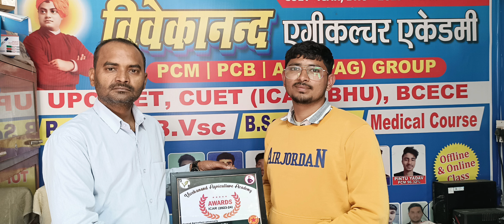CUET ICAR 2023 Top Result | CUET Result 2023 Toppers se khas bat cheet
JOIN LIVE CRASH COURSE 2024 Start from 11 March   For CUET (ICAR BHU) + BCECE, UPCATET & All state Exam
PCB PCM ACB (Only In 2000/)
Offer only for 100 Student's

Join Crash course Only For CUET (ICAR BHU) 2024 , PCB PCM ACB Only In 1500/
 (Start From 11 March)

JOIN Best Online Test series for CUET PCB PCM ACB group 2024, ( NCERT Based only class 12 ) With vedeo solution

for CUET ICAR  PCB group 2024

For CUET ICAR  PCM group 2023 ,

For CUET ICAR ACB group 2024 , with vedeo solution

TEST SERIES FOR BCECE 2023 WITH VEDEO SOLUTION

Test Series for BCECE PCB Group
Only in 499/ Bsc.ag, Nursing,b Pharma

Test series for BCECE PCM Group

Test series for BCECE PCA Group

Test series for BCECE ACB/CBA Group

TEST SERIES FOR UPCATET 2024
With vedeo solution only in 399/

for PCB Group UPCATET 2024

For PCM Group UPCATET 2024

Best Agriculture Academy in Kanpur City for CUET BHU ICAR BCECE UPCATET & JCECE
Maximum No of students are selected in ICAR University in all over India
Best facilities best class best results
Online Classes in lowest cost